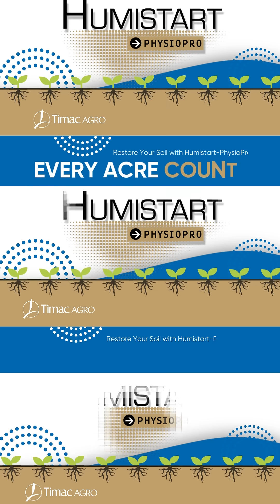Every Acre Counts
Every Acre Counts: A Prairie Focused Project with Humistart-PhysioPro

Hi, I’m Kiera Mooney, Product Associate with Timac Agro Canada, based in Saskatchewan.

This year, I’m leading a major initiative across SK & MB called Every Acre Counts- a multi-year project using Humistart PhysioPro to tackle historically problematic fields and help bring every acre back to its full potential.

Humistart-PhysioPro is a soil conditioner that:
✔️ Enhances microbial activity
✔️ Supplies key nutrients like N, Ca, S, Mg + micronutrients
✔️ Reduces compaction & improves soil structure
✔️ Boosts drainage, root development & nutrient uptake
✔️ Tackles salinity and supports soil health

We’ve selected 8 targeted fields (4 in SK, 4 in MB), each with unique challenges. Through customized applications, drone footage, soil sampling, and boots on the ground support, we’re demonstrating Humistart-PhysioPro's versatility and long-term impact on prairie soils.

Our Goal: Unlock productivity, sustainability, and yield uniformity - one acre at a time.

📍 Follow along as we turn frustration into productivity and show how one product can deliver customized solutions across diverse conditions.